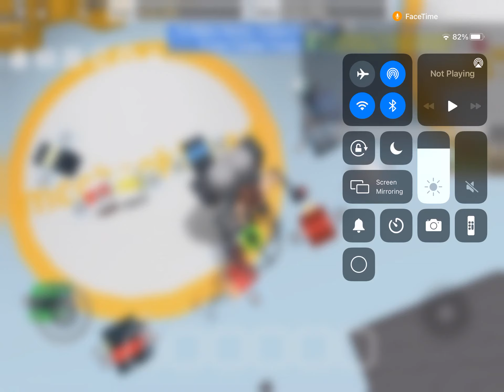Playing Bee Swarm Simulator with Morris